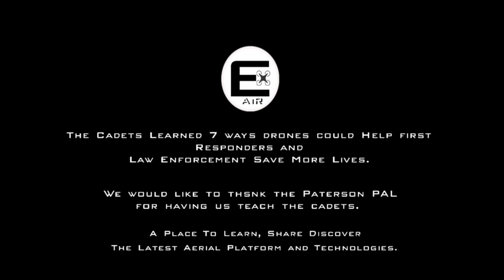10.5 Paterson PAL Drone Technology Demo E AiR 2017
Fact:

The Economic Impact of Unmanned Aircraft Systems Integration in the United States report shows the economic benefit of UAS integration. AUVSI’s findings show that in the first three years of integration more than 70,000 jobs will be created in the United States with an economic impact of more than $13.6 billion. This benefit will grow through 2025 when we foresee more than 100,000 jobs created and economic impact of $82 billion.
Wildfire mapping, Agricultural monitoring, Disaster management, Thermal infrared power line surveys, Law enforcement, Telecommunication, Weather monitoring, Aerial imaging/mappings, Television news coverage, sporting events, movie making, Environmental monitoring, Oil and gas exploration, Freight transport and many others.

The Cadets Learned 7 ways that drones could help first responders and Law Enforcement save more lives.

A Place To Learn, Share Discover
The Latest Aerial Platform and Technologies.